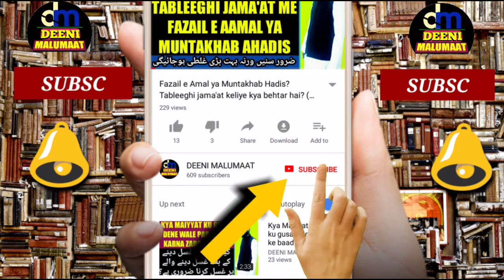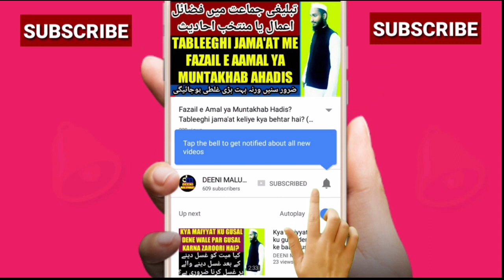Qurbani mein aqiqa | Qurbani ke janwar mein aqeeqa karna | Aqeeqah aur Qurbani ik saath ik janwar me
Kya Qurbani ke janwar mein aqeeqa kar sakte hain yani ik janwar me Qurbani bhi ho or aqiqa bhi to kya sahi hai? Qurbani mein aqeeqah karna kaisa hai agar koi ik hi janwar me aqeeqah bhi kare or Qurbani bhi to uski Qurbani hogi ya nahi mukammal tafseeli jwaab diya gaya hai zaroor suniye,

Channel by

نمبر :- ٠٨٩٠٨٩٣٩٣٤٣

          دیوبند دیوبند